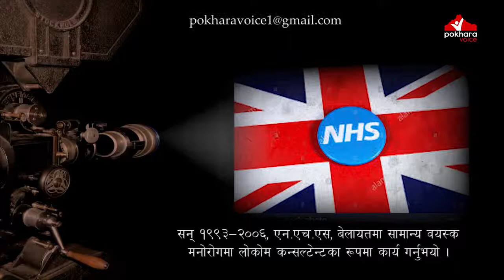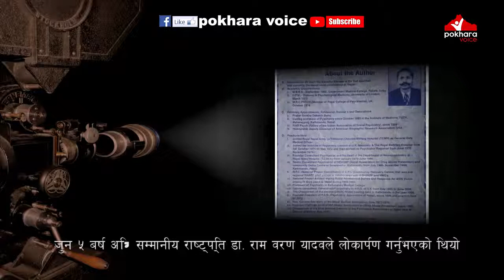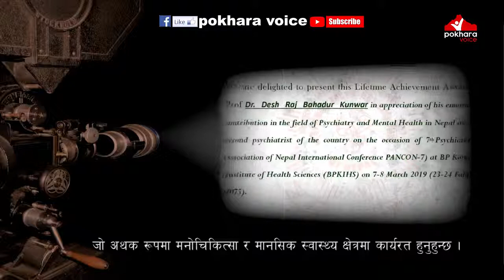Dr Desh Raj Kunwar Psychiatrist's Association Of Nepal LTAW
Prof Dr. Desh Raj Bahadur Kunwar  born on 1st of January 1937 at Hemja ,Pokhara, Nepal.
To Father Late Subedar Damber  Bahadur  Kunwar,  a second WW-II veteran and mother  Mrs. Samundra  with his  initial education from Dehradun ,India .
He had completed MBBS in 1963 Government Medical College, Patiala, India and served as Medical Officer in Royal Nepal Army Hospital same year. He married Mrs. Annapurna Adhikari, a qualified nurse in Sept. 1964 and the first lady paratrooper, Royal Nepal Army Hospital.
HIGHER  STUDIES :
He joined Institute of Psychiatry, Maudsley Hospital in Jan 1971 and obtained Diploma in Psychological Medicine (DPM) from University of London, March 1973.
MRC Psychiatry (Member of Royal College of Psychiatrist), UK, Oct. 1974.
PROFESSIONALS ACTIVITIES AND ACHIEVEMENTS:
Worked from 1st Oct.1971 to May 1972 in the Royal Bethlem Hospital as trainee and then as Registrar from June 1972 to Nov.1975 .
# Started as Founder and Head of Neuropsychiatry  Department with 15  beded Inpatient Services ,Royal  Nepal Army Hospital  from Jan1976 to June 1986.
He started anti-drug movement in Nepal as Senior Consultant of Nepal Association for Drug Abuse Prevention 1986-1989.
# Visiting Professor of IOM / TUTH since 1983.
# LOCUM CONSULTANT in General Adult Psychiatry , NHS , UK  1993 – 2006.
# Founder President of Psychiatrists Association of Nepal in 1988 and chairperson of 1st PANCON in 1998 , Dharan.
HONORS / DECORATION :
Recipient of Prabal Gorkha Dakshin Bahu as Leutenant Colonal of Royal Nepal Army Hospital .
# Gold Medal for Nepal from ABIRA for his contribution in the field of psychological medicine and services to the Contemporary Society.
Honorable Deputy Governer of American Biographic Research Association.
# Fellow of Indian association of social psychiatrist  since 1989.
Altthoursh retired from his regular job he is still actwely involved in his profession and serving the fraternity and the society .
We are delighted to present to this living lesend in psychiatrist who is tirelessly serving in the field of psychologist and and mental health .
# Life time achievement award 2019 .
# He has two sons Mr Dev Raj Kunwar ,  csn interprerer in USA and Dr Arun Raj Kunwar , 1st  qualified child psychiatrist of Nepal .
Daughter Mrs Kabita Kunwar kc  Son –in –law Prakash Kumar Kc .
# Mrs Bidita  Kunwar is a layer in the USA  and Dr Jyoti  Bhattarai Kunwar is a renowred consultant endocrealogiest in Nepal .
He has three grand son and three grand Daughters .